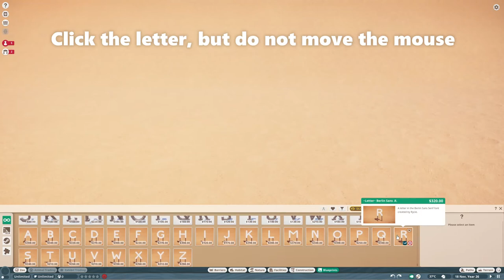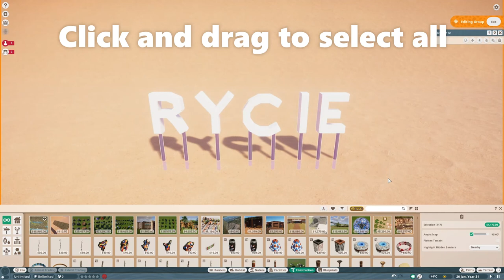How to place and recolor letters - Rycie's Berlin Sans Serif - Planet Zoo font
I hope people can see well enough for the video to get the point across. This is for a Steam Workshop post.

I separated them and made a collection.